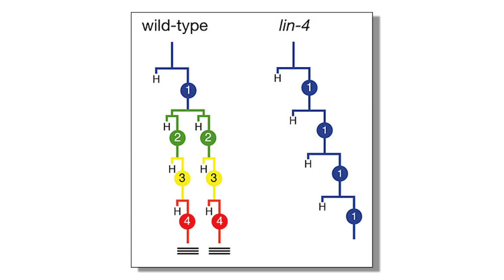Victor Ambros wins Keio Medical Science Prize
The 18th Keio Medical Science Prize has been awarded to Victor R. Ambros, PhD, professor of molecular medicine at the University of Massachusetts Medical School and the Silverman Chair in Natural Science; and Shigekazu Nagata, PhD, professor of medical chemistry in the Graduate School of Medicine at Kyoto University.
Keio University annually awards the Keio Medical Science Prize "to recognize researchers who have made an outstanding contribution to the field of medicine or life sciences."